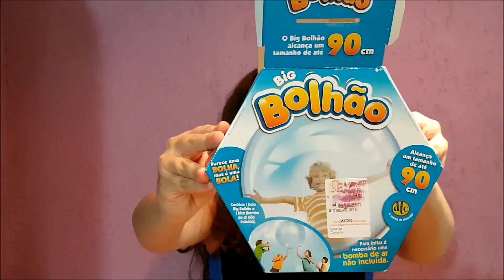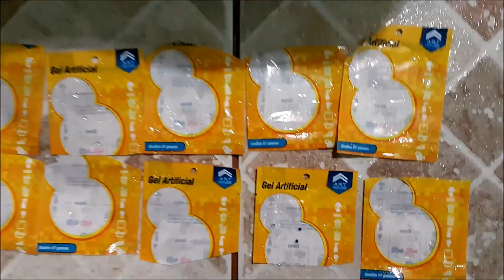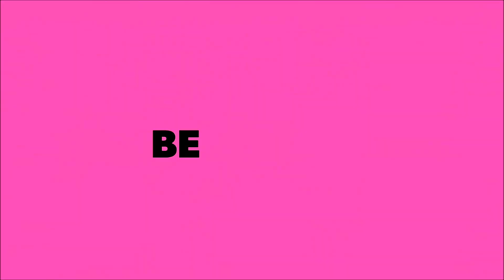O MAIOR BIG BOLHÃO CHEIO DE ÁGUA COM CORANTE E ORBEEZ - WUBBLE BUBBLE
BIG BOLHÃO (WUBBLE BUBBLE) COM CORANTE E ORBEEZ . Enchi o big bolhão e entrei nele com 5 MIL ORBEEZ e MUITA ÁGUA com CORANTE. Que tamanho será que ficou esse BIG BOLHÃO ? Vamos ao vídeo que DEU ONDA...